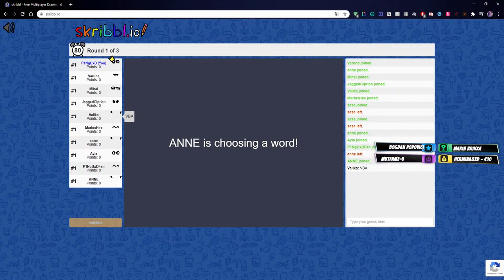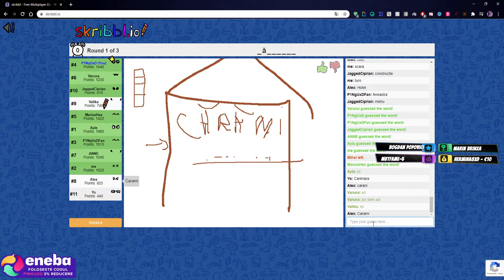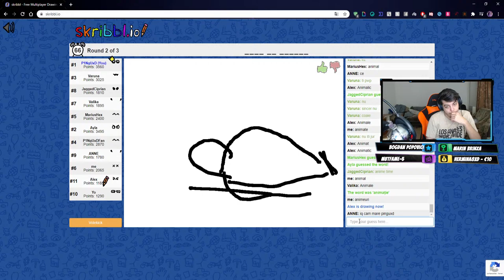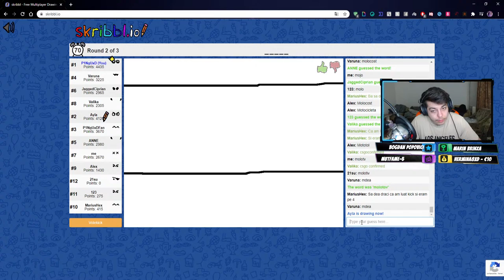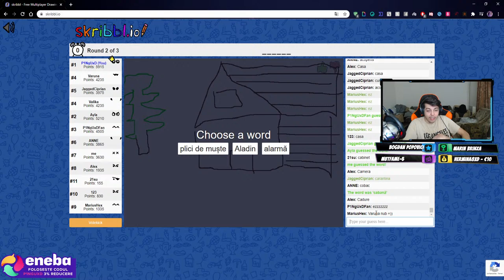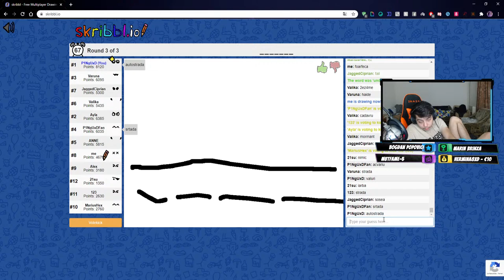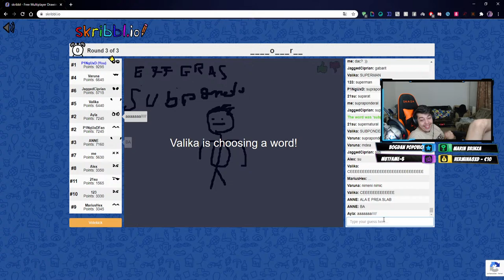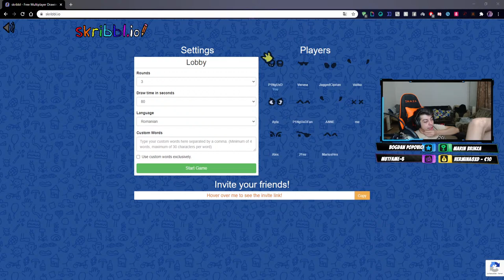CE VREȚI SĂ VĂ ADUCĂ MOȘ NICOLAE?!?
👓Server de Minecraft 1.16.1: play.titan.army

⚙️GEAR:

⚙️ Memorie Ram - G.Skill Trident Z RGB 32GB
⚙️ Cooler CPU - Noctua NH-D15
⚙️ Placă video -  Gigabyte GeForce GTX 1070 Ti
⚙️ Placă de bază - GIGABYTE AORUS Z370 Gaming K3

⚙️ Căști - HyperX Cloud II 7.1
⚙️ Microfon - Blue Snowball